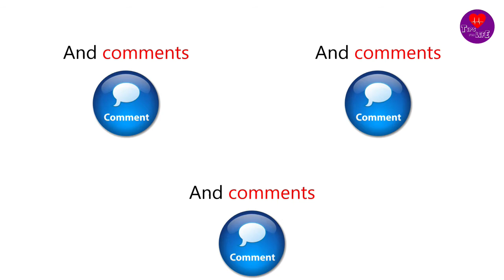Click 3 Times To Enter This Video! (Quick up)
Click 3 Times To Enter This Video!